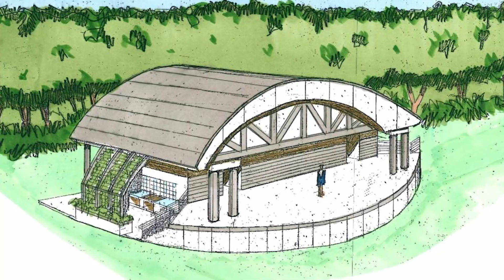Indian River's Got Talent is Here!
Dust off your tap shoes, tune your guitar and practice your magic tricks— Get your act together, because Indian River's Got Talent has arrived! This new, entertaining event is in the works, and we are now accepting submissions.

All ages and talents are accepted. Submit an up to two-minute video of any talent suitable for public viewing to DiscoverELC.org/IRGT.

Submission Deadlines:
12th grade and younger submissions due September 15.
Adult submission deadline will be announced soon.

The hope is that the ELC will have a grand finale showcase at the new Thomas R. Schidel Education and Event Pavilion, along with several events leading up to the finale.

Sing, dance, play a musical instrument, perform a comedy or magic act, show off your sports moves and show us your talent! Submissions can be one person or up to as many participants you would like. Please only submit one entry. Indian River’s Got Talent is free to enter.

We can't wait for you to show us what you've got!